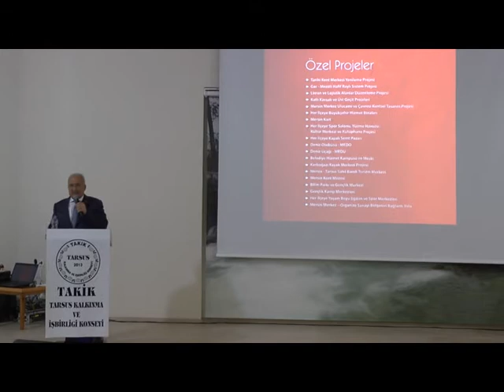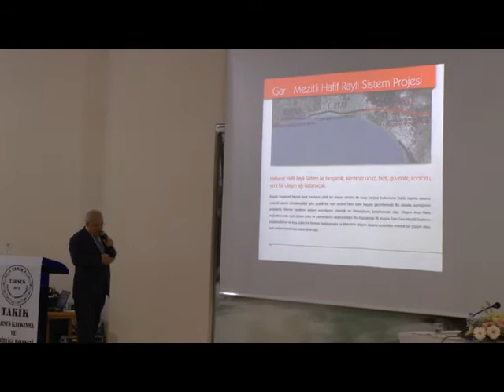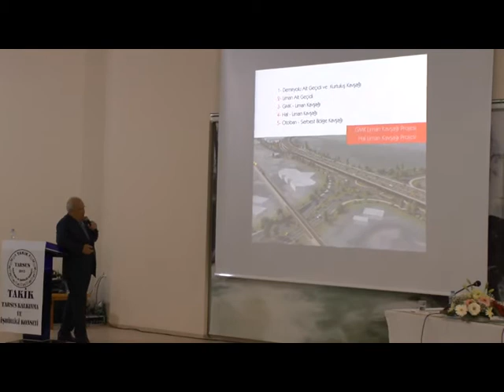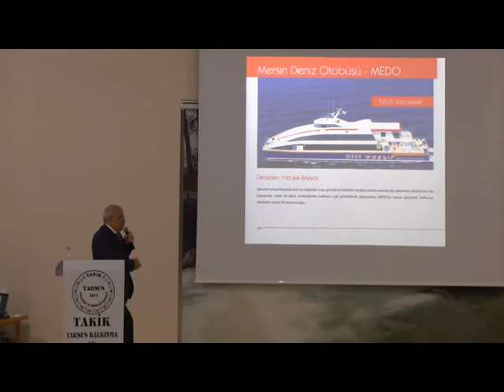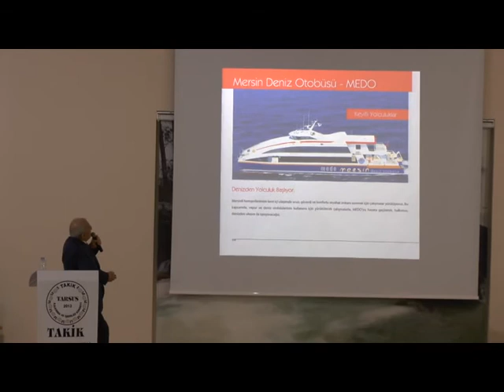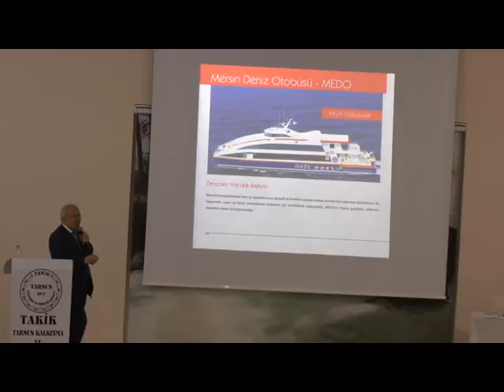Burhanettin kocamaz Şevket can takik proje tanitim